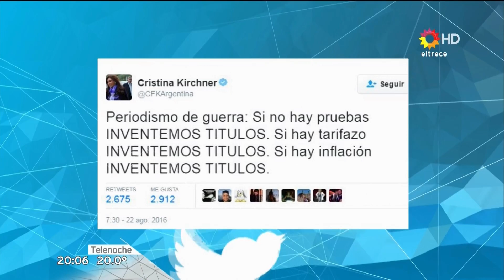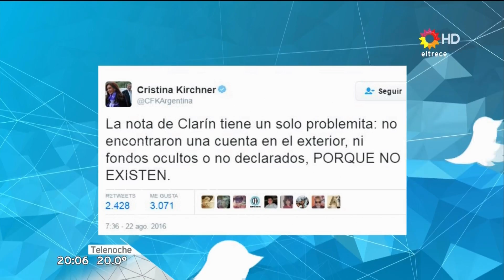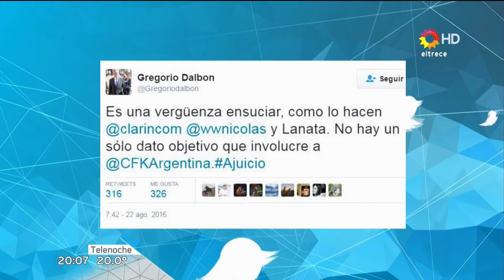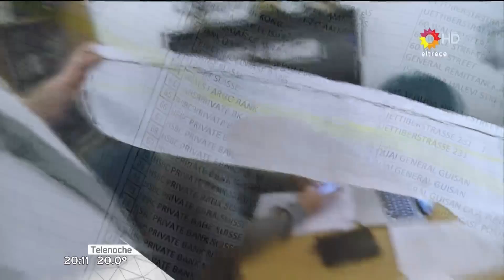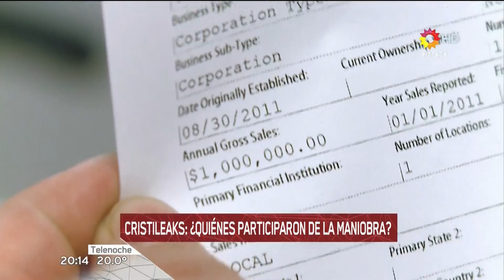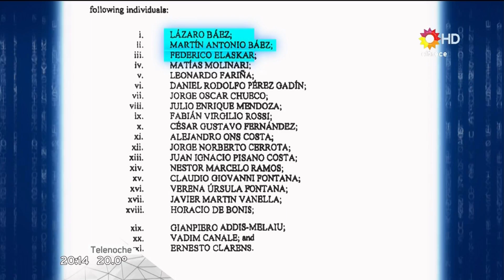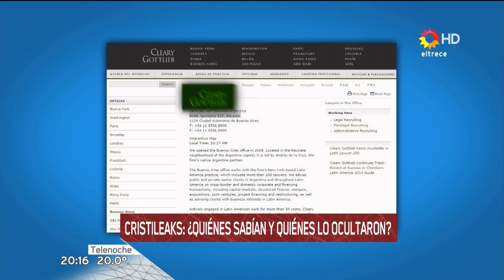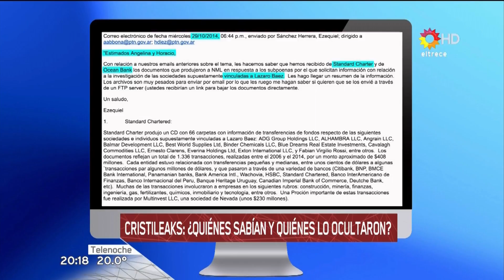"Cristileaks", en "Telenoche" con Santillán, Biasatti, Lanata, Wiñazki, y Duffard - 22/08/16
"Cristileaks", en el programa "Telenoche" de María Laura Santillán y Santo Biasatti, con Jorge Lanata, Nicolás Wiñazki, María Eugenia Duffard, y Federico Wiemeyer; por el canal "El Trece" - 22/08/2016